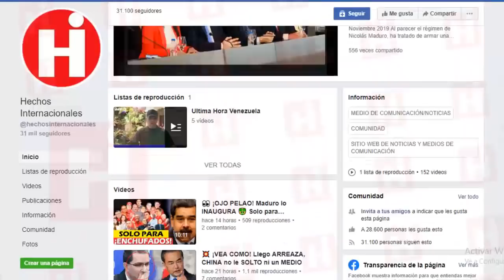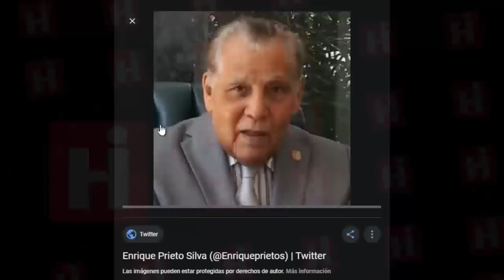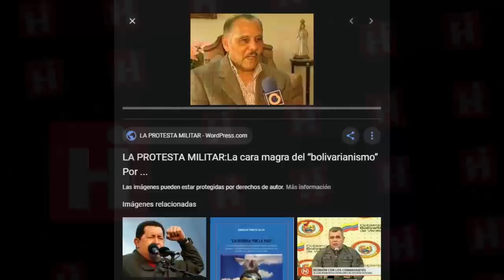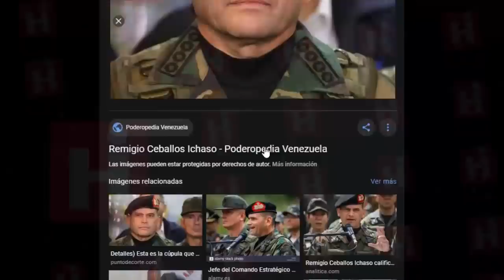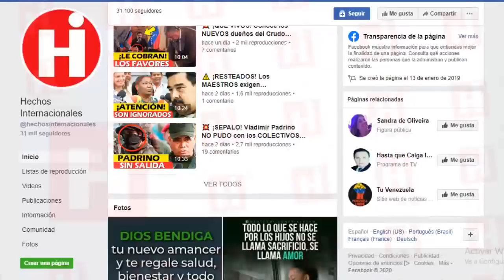⚫ NOTICIAS DE VENEZUELA HOY 26 DE FEBRERO 2020 ¡SEPALO! ESTO ES LO QUE ESCONDEN 😱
Mientras Nicolás Maduro trata de exaltarlo por el canal del Estado y cuentas oficiales, se han filtrados videos que han visto todos los venezolanos.

Uno de estos fue el de una tanqueta que se quedó sin gasolina en Coro, estado Falcón, en plenos ejercicios. En el audiovisual se puede apreciar a los uniformados empujando el vehículo, hasta la estación de gasolina cercana.

Esta es la realidad de Venezuela. Sin gasolina, sin gas, sin medicinas y sin servicios públicos.

The military exercises «Bolivarian Shield 2020» have been the object of exchanging ideas on social networks. While Nicolás Maduro tries to exalt him through the state channel and official accounts, videos that all Venezuelans have seen have been leaked.

One of these was that of a tank that ran out of gas in Coro, Falcón state, in full exercise. In the audiovisual you can see the uniformed pushing the vehicle, to the nearby gas station.

This is the reality of Venezuela. No gasoline, no gas, no medicines and no public services.

👇 TEMAS RELACIONADOS Venezuela Ultima Hora Hoy Noticias:

* NOTICIAS DE HOY 26 DE FEBRERO, DONALD TRUMP HOY, COLOMBIA HOY VENEZUELA ULTIMAS NOTICIAS 2020

* 🔴¡ ATENCION ULTIMA HORA ! NOTICIAS DE VENEZUELA,EL FINAL DE MADURO,URGENTE NOTICIAS DE HOY !

* 💥¡ NOTICIAS DE VENEZUELA HOY 26 FEBRERO 2020 - TRUMP INICIA OPERACIONES URGENTE NOTICIAS DE HOY !